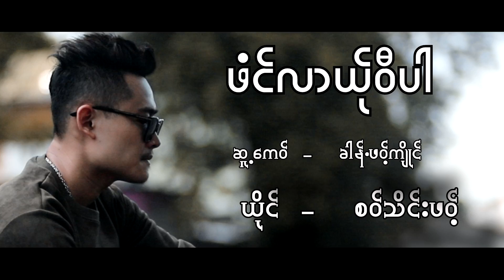Pon La Ya Yee Pa : Saw Thein Paw (Official MV ) ဖံင္လာယ္ု၀ီပါ - စ၀္သိင္းဖ၀့္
SONG : Pon La Ya Yee Pa
COMPOSER :  ခါန္ဖ၀့္က်ိဳင္
VOCAL :Saw Thein Paw
ACTOR : Kyaw Phaw Awar
STUDIO :  MUSIC STUDIO
EDIT VIDEO : Win Rock     (I Like)
UPLOAD BY : Karen Win Rock(I Like)
Camera & Edit: Win Rock (I Like)

ฟังเพลงเหรี่ยงเพราะๆได้แล้วคาฟ

ทาง Karen Win Rock มีวิดีโดอัพขึ้นทุกๆวัน กดLikeและShareด้วยนะครับ อย่าลืมกดปุ่มระฆังข้างๆปุ่ม Subscribeด้วย จะไม่พลาดวิดีโอใหม่จากYuotubeนะครับ

เจ้าของเพลง...